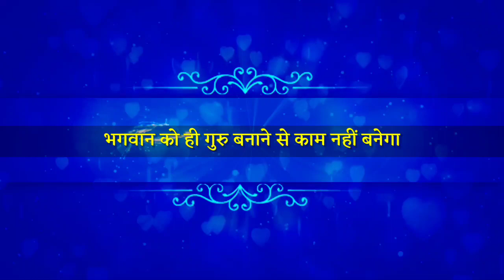भगवान को ही गुरु बनाने से काम नहीं बनेगा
सुश्री अखिलेश्वरी दीदी जी के प्रवचन का विशेष अंश—

"प्रत्यक्ष भगवान की शरणागति हम नहीं कर सकते।
या यूँ कह लीजिये डायरेक्ट भगवान से कॉन्टैक्ट नहीं हो सकता।
मैंनें एक दिन आप लोगों को राधा गोविंद गीत के माध्यम से समझाया था—

हरि  कृपा  गुरु  मिले  गोविंद राधे।
गुरु कृपा हरि मिले सबको बता दे॥

गुरु  की  कृपा  बिनु  गोविंद राधे।
कोटि साधन करु हरि कछु ना दे॥

बिना गुरु बनाये आप कितनी भी साधना कर लीजिये, कितना भी जप कर लीजिये, कितना भी तप कर लीजिये, सब ज़ीरो बटा सौ।"

—सुश्री अखिलेश्वरी देवी जी